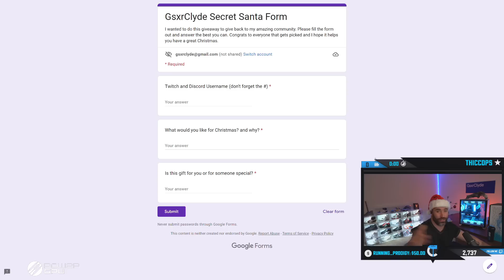Spire Of The Watcher Tries To Get Even With Me...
Looking for a new PC? Most orders get delivered in 2-4 weeks depending on parts. You can also buy ready to ship PCs every week.

Go drop him a SUB :)